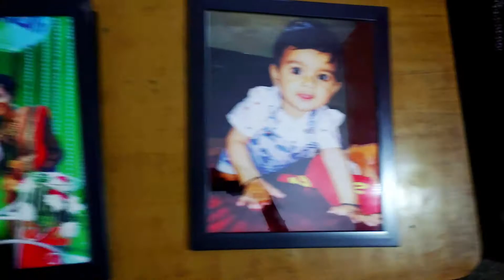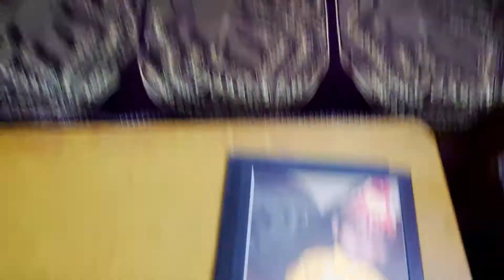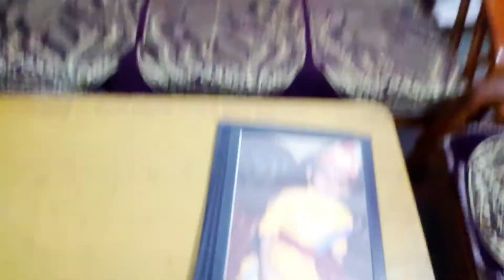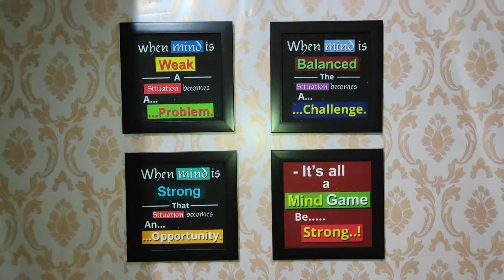My Room Transformation|| Vlog no.22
I have transformed my room.From wall paint to curtains to wallpaper and everything!
I have changed the entire angle of the room because there was a lot of problem of dampness in our room, so we have given the list of things in the last, so in this video I have given the description of each n every thing...